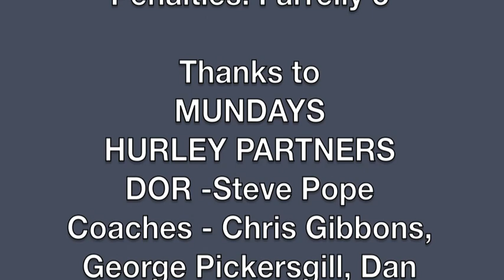Cobham vs Chichester Highlights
A few Cobham highlights
Accreditation: THANKS!